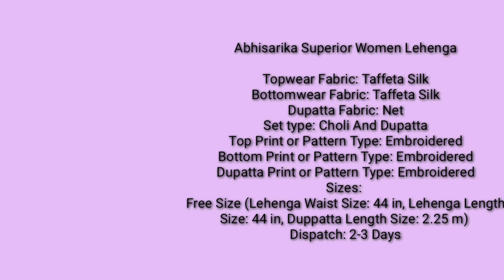LATEST CROP-TOP LEHENGA DESIGNES //BRIDAL LEHENGAS / INDO WESTERN OUTFITS//LINK IN DESCRIPTION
7 days easy return
                                         no delivery charges